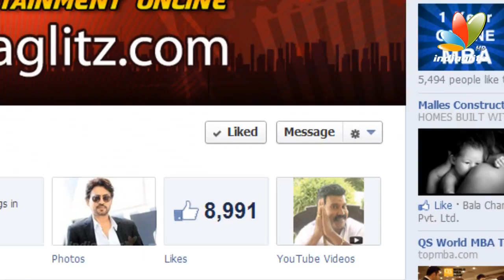IFFK Best Film Award Goes To Iranian Blockbuster 'Parviz' I Hot Latest Malayalam News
Iranian film "Parviz", directed by Majid Barzegar, bagged the Golden Crow Pheasant Award for the best feature film at the 18th edition of the International Film Festival of Kerala (IFFK) that ended here Friday.

Chief Minister Oommen Chandy, who also holds the cinema portfolio, gave away the awards to the winners.

The best film has a cash prize of Rs.15 lakh (approximately $30,000) and is shared equally between the director and the producer of the film.

Bangladeshi director Kamaleswar Mukherjee bagged the best director award for his film "Meghe Dhaka Tara".

The Malayalam film "101 Questions", directed by Sidhartha Siva, won the best film chosen by the audience.

Organised by the state-owned Kerala State Chalachitra Academy, this year saw the biggest participation of more than 9,000 delegates, while 217 films from 64 countries were shown and 14 films from across the globe competed for the Golden Crow Pheasant Award.